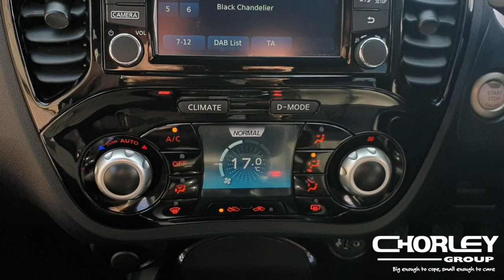JUKE | 1.5 DIESEL | TEKNA | UYW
This video is about JUKE | 1.5 DIESEL | TEKNA | UZS